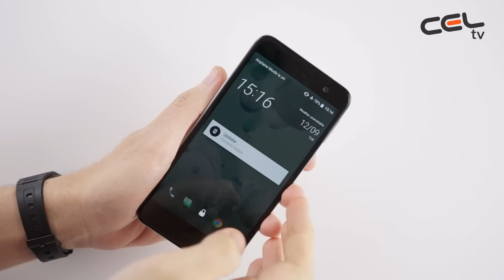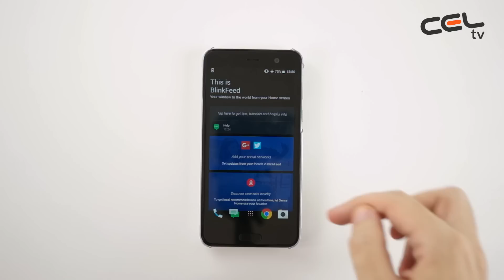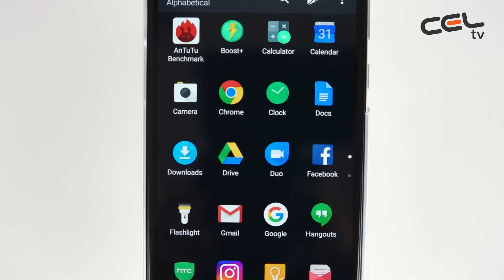HTC U Play - Unboxing & Review in limba romana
Acesta este HTC U Play. Telefonul jucaus de 5,2 inch, care ti se potriveste perfect in palma. E o reflexie a ta, cu o noua suprafata fluida sofisticata. Te asculta, adaptand sunetul la auzul tau unic. Te surprinde in cea mai buna forma, cu o camera foto de 16 MP & Ultra Selfie. Si chiar si invata de la tine, devenindu-ti un asistent care evolueaza si te cunoaste mai bine in timp.

Te surprinde

HTC U Play are si mai multe functii care sa adauge un factor "uau" la fotografiile si videoclipurile tale. Ai Stabilizare Optica a Imaginii (OIS), pentru un timp de expunere de doua ori mai lung, dar mult mai clar. PDAF creste viteza de autofocalizare, pentru ca tu sa nu ratezi niciun moment. In plus, functia Auto HDR usureaza surprinzator de mult fotografierea in conditii de iluminare slaba sau din spate.

Alege cea mai buna varianta a ta

Poti face selfie-uri minunate, oricum iti place. Noua camera foto selfie de pe HTC U Play iti permite sa faci usor trecerea intre 16 MP si UltraPixelTM. Acum poti alege intre sensibilitatea de neegalat la lumina 4x* oferita de tehnologia UltraPixel (perfecta pentru cina la lumina lumanarii) si detaliile oferite de inalta rezolutie a celor 16 MP.

* Modul UltraPixel este de patru ori mai sensibil la lumina decat modul standard de fotografiere.